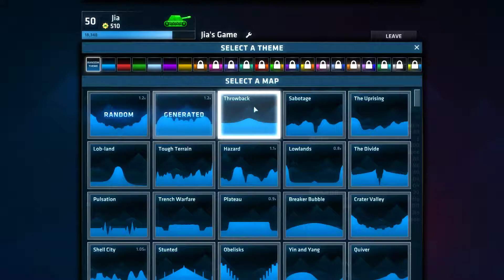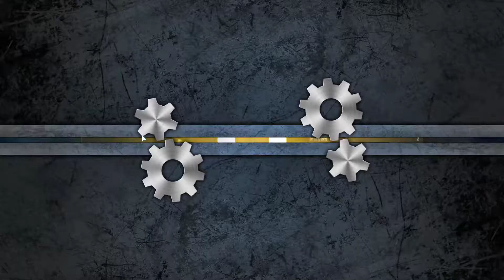ShellShock Live Livestream 01.9.2017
Livestream Aufzeichnung von ShellShock Live auf Twitch.

Entwickler:
kChamp Games

Publisher:
kChamp Games